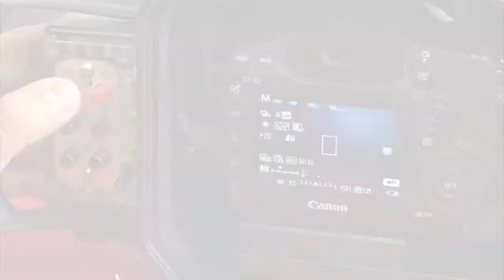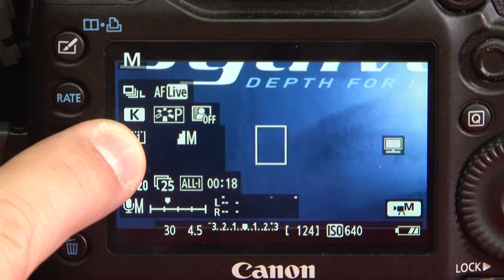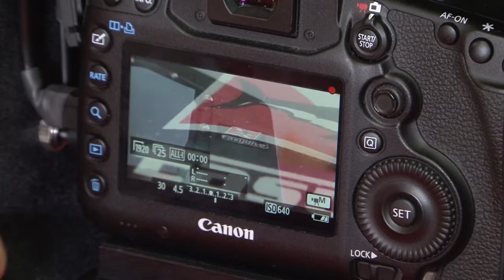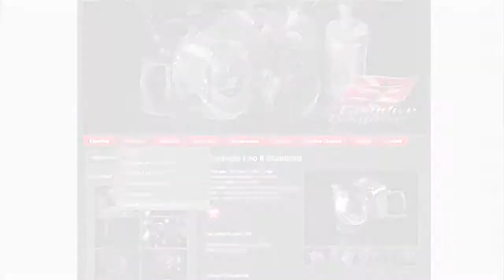leo canon video LQ